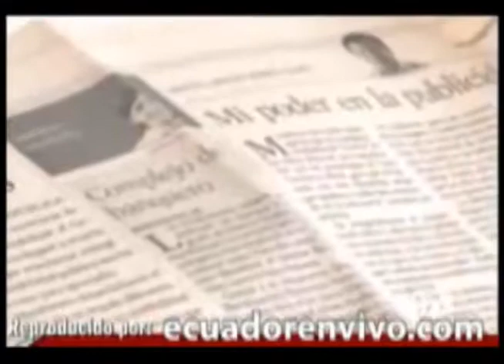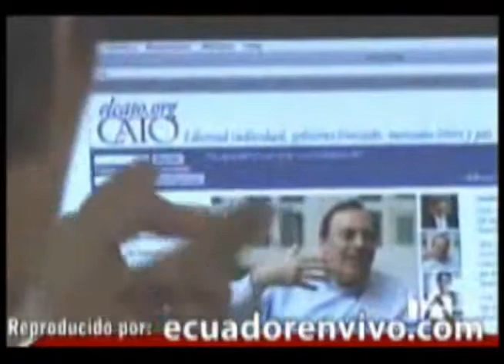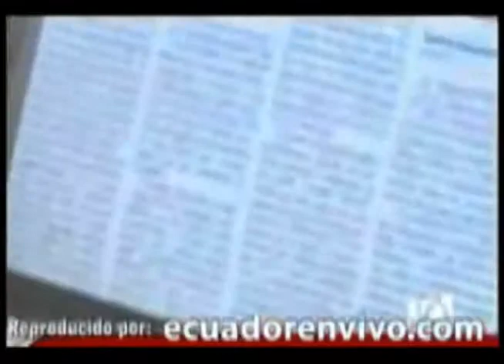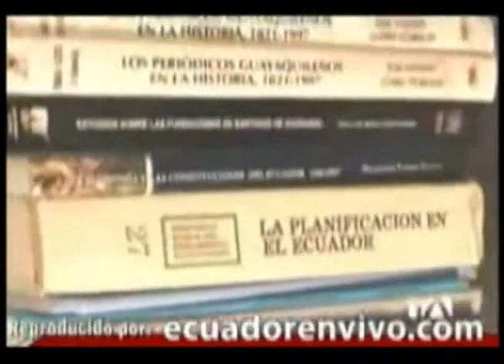3/1/2010 - Personajes importantes para 2010 según Día Siete Gabriela Calderón de Burgos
El programa Día Siete de Teleamazonas (Ecuador) transmitió este breve perfil de Gabriela Calderón el 3 de enero de 2010.